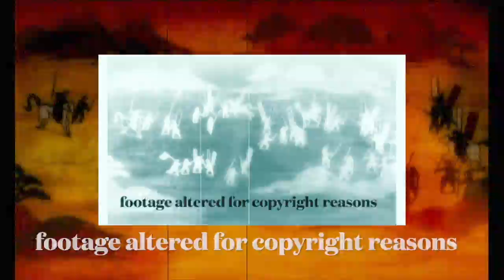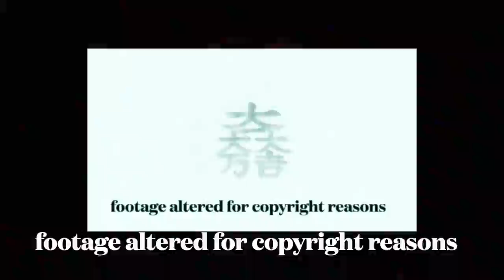Let’s Play Yo-kai Watch 2: Psychic Specters - Episode 46 - Whistory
Harrison James Plays Yo-kai Watch 2: Psychic Specters Post Game